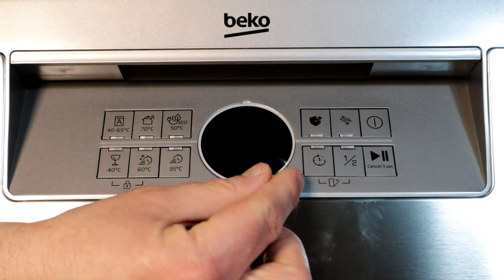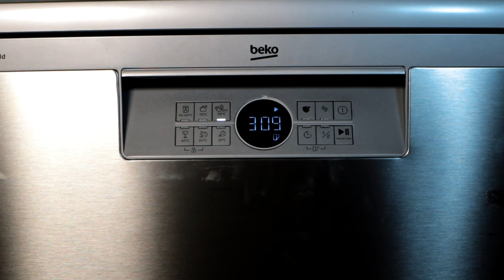Ersparnis und Praktikabilität: Erfahrungen mit dem Beko Geschirrspüler und W5-Produkten (LIDL)!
1) 00:00 Geschirrspüler auspacken
2) 02:09 Einbau des Geschirrspülers
3) 03:38 Wie man die Wasserhärte einstellt
4) 05:04 Salz, Klarspüler und Tabletten W5 Lidl
5) 06:04 Beko B300 BDFN26430X Geschirrspüler
6) 06:47 Eco-Zyklus-Test
7) 08:17 Tatsächlicher Strom- und Wasserverbrauch
8) 10:06 Abschließende Überlegungen

Bei dem fraglichen Geschirrspüler handelt es sich um ein Modell Beko b300 mit der Bezeichnung BDFN26430X und den folgenden Hauptmerkmalen:

 - freie Aufstellung;
 - Dampf-Sanitisierungsfunktion;
 - Tür aus rostfreiem Stahl;
 - automatische Türöffnung am Ende des Programms;
 - programmierbarer Timer bis zu 24 Stunden;
 - Funktion für halbe Beladung;
 - Extra-Glanz-Funktion;
 - 14 Maßgedecke;
 - Geräuschemission von 47 Dezibel in Klasse C;
 - Wasserverbrauch pro Spülgang von 11,5 Litern;
 - Energieverbrauch pro Spülgang von 0,85 Kilowattstunden in der Energieeffizienzklasse D.

Vor der endgültigen Installation führe ich ein Provisorium durch, um die korrekte Funktionsweise und den tatsächlichen Strom- und Wasserverbrauch zu überprüfen, indem ich eine intelligente Steckdose mit Verbrauchsmessung und einen Kanister zur Messung des gesamten Abwassers verwende.

Wie in der Bedienungsanleitung angegeben, tauche ich den mitgelieferten Wasserhärteteststreifen für einige Sekunden in ein Glas Leitungswasser. Nach etwa einer Minute bestimmt die Anzahl der Quadrate der 5 auf dem Streifen, die sich verfärben, die Einstellung, die an der Einstellschraube auf der linken Seite des Tanks und im entsprechenden Punkt des Einstellungsmenüs des Bedienfelds vorgenommen werden muss.

Mit einem Schraubenzieher müssen Sie den Schlitz am Schraubenkopf so positionieren, dass er mit der Zahl übereinstimmt, die der Anzahl der Quadrate entspricht, die ihre Farbe geändert haben, in meinem Fall 1.

Um in das Einstellungsmenü zu gelangen, halten Sie die Einschalttaste und die 70-Grad-Zyklus-Taste gleichzeitig 3 Sekunden lang gedrückt. Um den Punkt Wasserhärte auszuwählen, drücken Sie mehrmals die 70-Grad-Zyklus-Taste, bis der Buchstabe "r", gefolgt von einer Zahl, erscheint, um die Härte einzustellen, drücken Sie mehrmals die 50-Grad-Zyklus-Taste, bis die Zahl erscheint, die der Anzahl der Quadrate entspricht, die ihre Farbe geändert haben, in meinem Fall 1, um die Änderungen zu speichern, halten Sie die Einschalttaste 3 Sekunden lang gedrückt.

Nachdem ich den Wasser- und Stromanschluss hergestellt und den Ablaufschlauch in den Tank gesteckt habe, bereite ich den Geschirrspüler für die erste Inbetriebnahme vor.

Alle verwendeten Produkte sind von der Marke W5, die von Lidl verkauft wird.

Im Geschirrspüler staple ich einige der Teller, Gläser, Töpfe, Löffel, Gabeln, Messer, Schüsseln, Tassen und Becher, die sich während der einwöchigen Wartezeit auf die Lieferung angesammelt haben, verkrustet und verschimmelt, perfekt, um die Wirksamkeit der Spülmaschine zu testen.

Ich starte den Eco-Waschgang bei 50 Grad, der etwa 3 Stunden dauert. Anhand des Geräuschs, das ich höre, würde ich sagen, dass der Geschirrspüler funktioniert und der eingestellte Waschgang begonnen hat.

Um den Verbrauch weiter zu optimieren, öffnet sich die Tür automatisch während der Trocknungsphase.

Am Ende des Zyklus zeigt die intelligente Steckdosenmanagement-Anwendung einen Gesamtstromverbrauch von 0,77 Kilowattstunden an; dies entspricht also den Angaben des Herstellers.

Der gesamte Wasserverbrauch für den Zyklus, einschließlich des türkischen Restwassers, beläuft sich bei einem Gewicht der Trommel von etwa 1,2 kg auf 11,5 kg, was etwa 11,5 Litern entspricht, ohne Berücksichtigung der Rückstände und des gelösten Waschmittels; dies entspricht den Angaben.

Wenn Sie ein umweltfreundliches, biologisch abbaubares Waschmittel verwendet haben, können Sie das Abwasser für andere Zwecke, z. B. für die Bewässerung, wiederverwenden.

Ich räume den Geschirrspüler aus und überprüfe den Grad der Sauberkeit, den die verschiedenen Geschirrteile erreicht haben, der mir im Allgemeinen gut zu sein scheint, mit Ausnahme einiger Bestecke und Pfannen, die stark verkrustet waren, aber jeder kann sich anhand der detaillierten Bilder im Video selbst ein Bild machen.

Sicherlich ist es mit dem ökologischen Energiesparprogramm möglich, mit etwas mehr als 10 Litern Wasser und weniger als einer Kilowattstunde eine unvorstellbare Menge an Geschirr zu spülen, die man mit der Hand in einer vernünftigen Zeit und mit geringem Verbrauch spülen würde, wenn man bedenkt, dass die Wasserleitung im Durchschnitt 10 Liter pro Minute liefert und die möglichen Kosten für die Erwärmung einer solchen Wassermenge durch Strom oder Gas.

Die erste Panne bei Geschirrspülern tritt im Durchschnitt nach etwa fünf Jahren auf, so dass ich mich noch etwas gedulden muss, um zu wissen, ob ich einen guten Kauf getätigt habe.